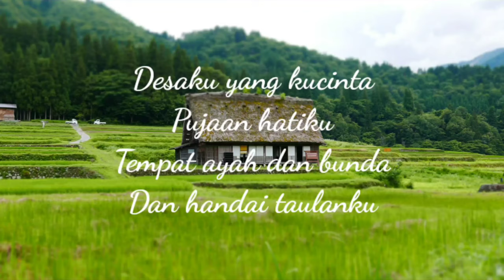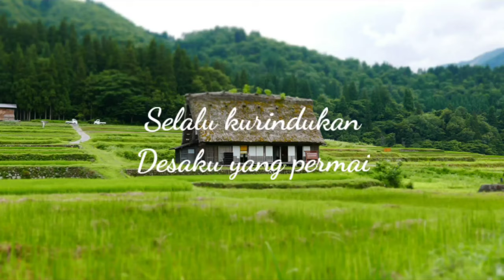LAGU DAERAH NUSA TENGGARA TIMUR - Desaku (lirik lagu)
Lirik lagu desaku yang kucinta, merupakan penggalan dari lagu yang berjudul Desaku.

Lirik lagu Desaku yang kucinta ini diciptakan oleh L Manik, seorang pencipta lagu nasional ternama.

Adapun lirik lagu desaku yang kucinta menceritakan tentang kecintaan yang mendalam dengan desa tempat kelahiran dan tempat orangtua.

lirik

Desaku yang kucinta
Pujaan hatiku
Tempat ayah dan bunda
Dan handai taulanku
Tak mudah kulupakan
Tak mudah bercerai
Selalu kurindukan
Desaku yang permai
Desaku yang kucinta
Pujaan hatiku
Dan handai taulanku
Tak mudah kulupakan
Tak mudah bercerai
Selalu kurindukan
Desaku yang permai
Tak mudah kulupakan
Tak mudah bercerai
Selalu kurindukan
Desaku yang permai
Selalu kurindukan
Desaku yang permai